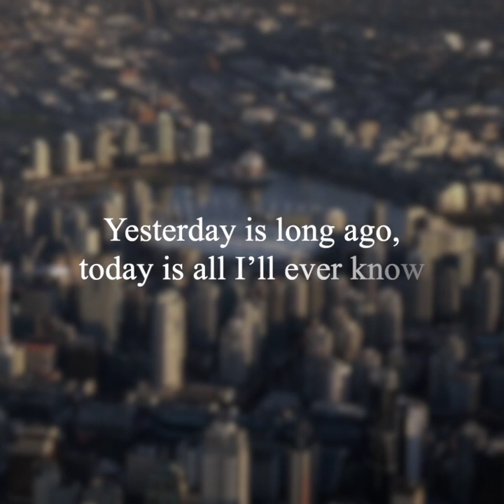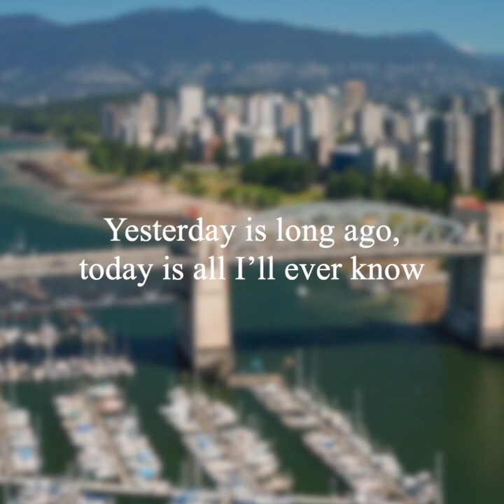Pascal Dennis - Vancouver Time (Lyric Video)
A visual and musical experience to atmospheric and beautiful Vancouver with my song "Vancouver Time", from my most recent album Shame on the Sun. 🇨🇦